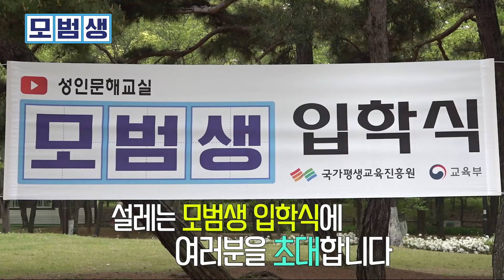입학식을 공원에서 하는 학교가 있다?! [2024 모범생 1-1]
다시 돌아온 모범생!

더 다양한 곳에서, 더 많은 모범생들과 함께 하겠습니다.

☆★모범생 출연 신청 방법☆★
 👉아래의 세 가지 방법 중 편한 방식으로 보내주세요!

 1️⃣ 메일로 참가 신청 보내기
  - 메일에 기관명, 기관 주소, 담당자 성명과 연락처를 적어주세요.
  ※ 기관을 소개할 만한 특화 수업이 있는 경우 적어주세요.
  (예시) 디지털 특화수업반(스마트폰, 키오스크 등)

 2️⃣ 구글 폼으로 신청하기
 - 아래의 링크를 누르고 간단한 설문 입력 후 제출!

 3️⃣ 모범생 오픈 카카오톡 1대1 채팅으로 신청하기
 - 링크 터치 후 1:1 채팅 참여하기 터치
 - 프로필 설정 완료 후 1:1 채팅으로 참가 신청하기
 - 채팅에 기관명, 기관 주소, 담당자 성명과 연락처를 적어주세요.

*2024년에도 모범생과 함께할 성인문해학습자 여러분을 기대하며 많은 참여 부탁드립니다!🙏

✔모범생 채널 안내
 유튜브 @niletv